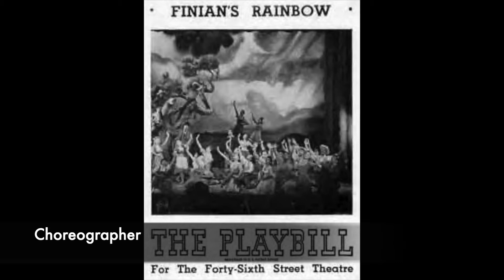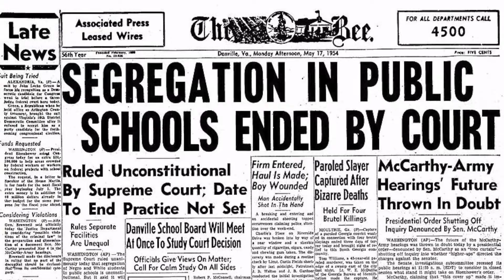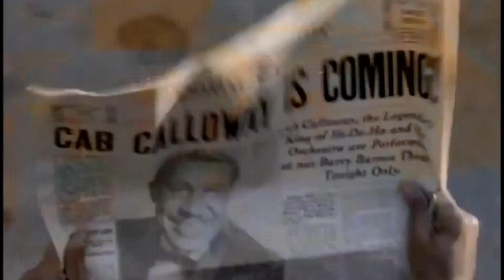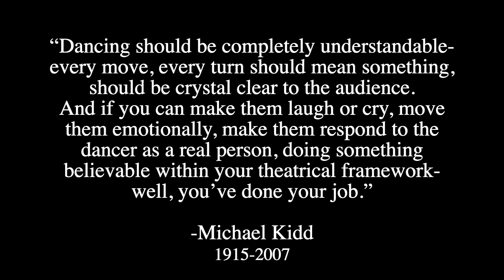Michael Kidd Biography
Overview of great American choreographer Michael Kidd for Dance History Class.
Songs:
Alright (Shep Pettibone Remix) Janet Jackson
When I Think Of You; Janet Jackson

Seven Brides for Seven Brothers 1954